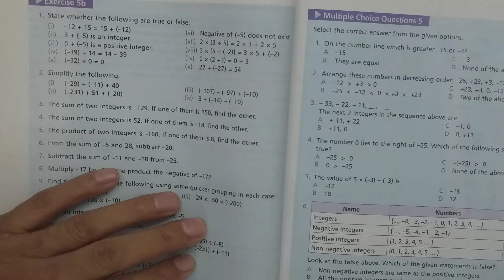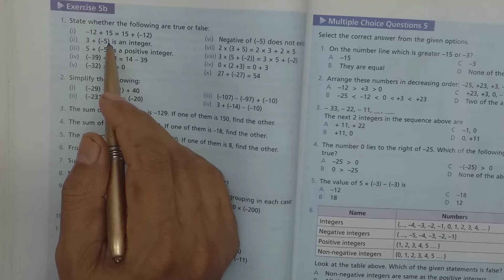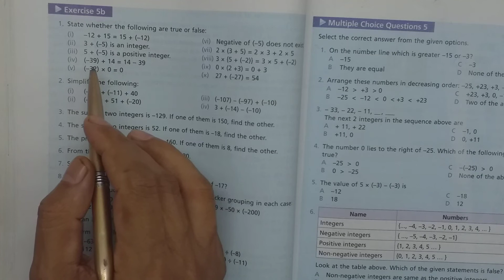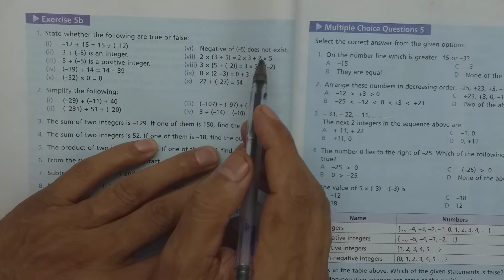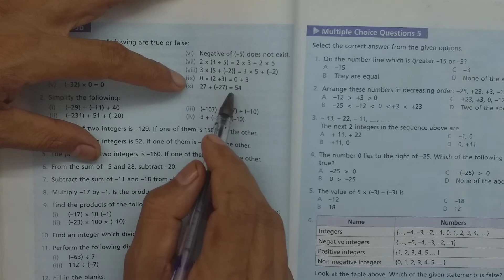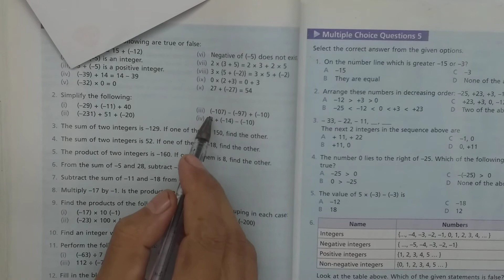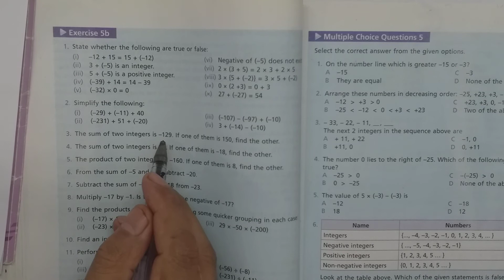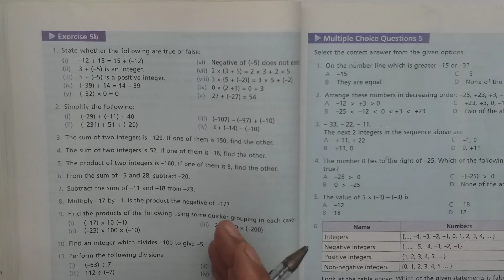EX: 5b, Q: 1,2,3 CLASS: VI BOOK: (COUNT DOWN-6)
EX: 5b, Q: 1,2,3
CLASS: VI, BOOK: (COUNT DOWN-6)